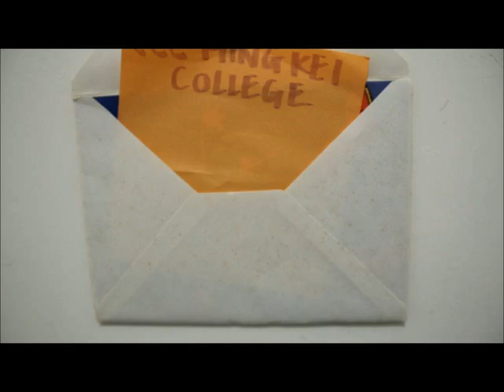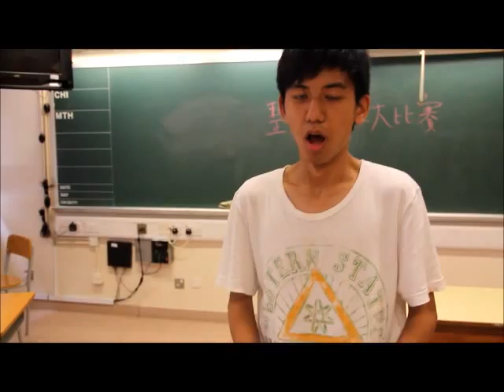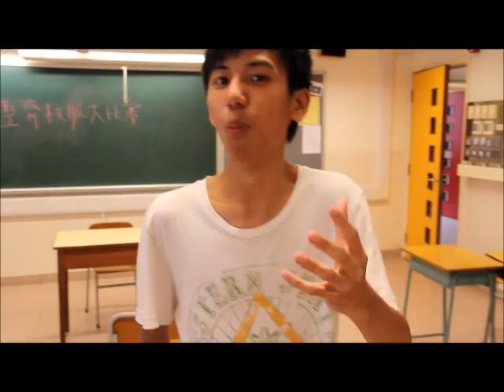PH04 CCC Ming Kei College